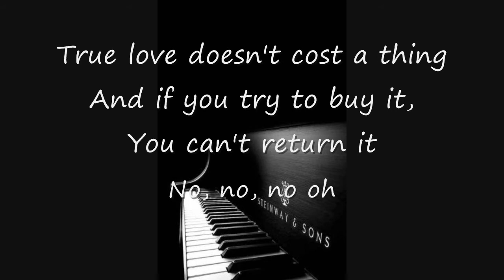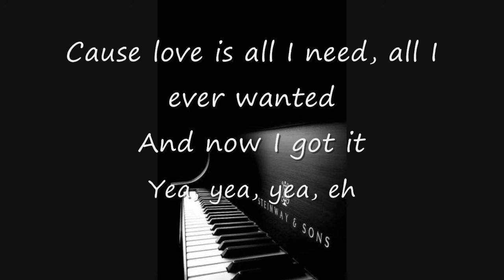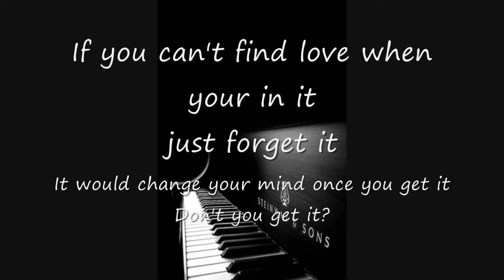Victoria Justice and Avan Jogia - Finally Falling - Lyrics